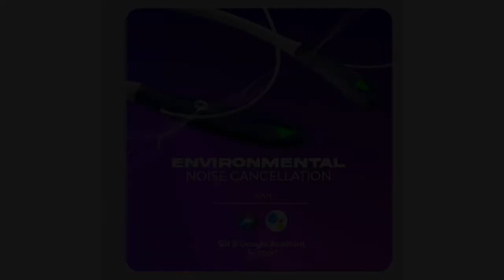Wings Phantom 210 neckband earphones Launched in India 🇮🇳🔥| 40 hours battery